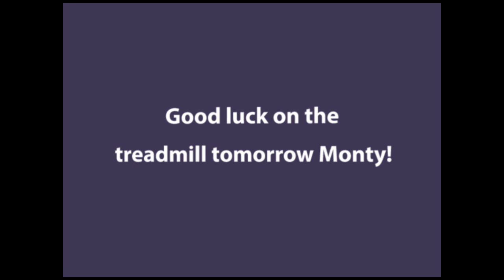Thorpedene@Home - Episode 7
Something completely different for Episode 7 of Thorpedene@Home! Miss Lieberman and her dog Monty give us a little insight into their time spent at home. I'm not sure who's in charge of who?!